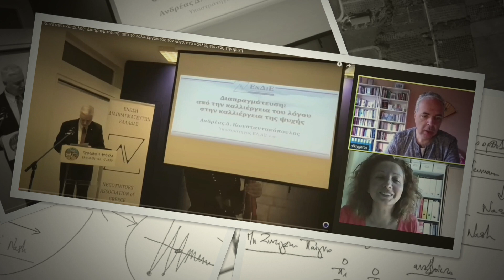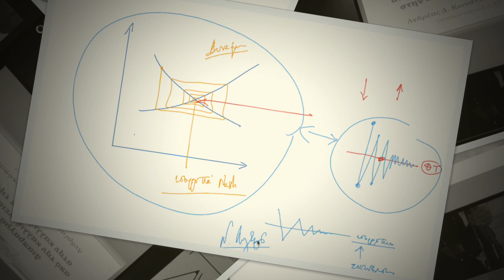Ν. Λυγερός - e-Μάθημα: Εισαγωγή στη Θεωρία Παιγνίων. 20/09/2021